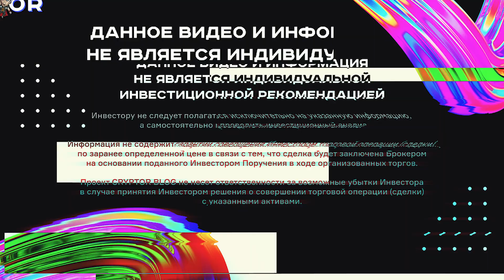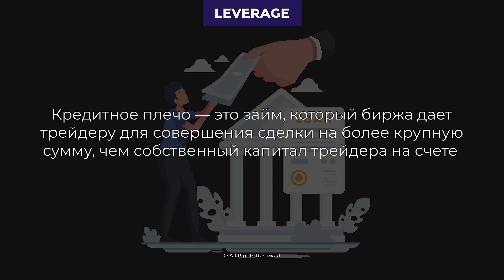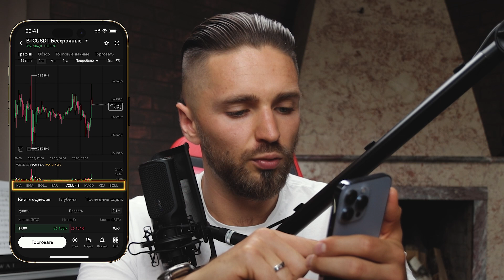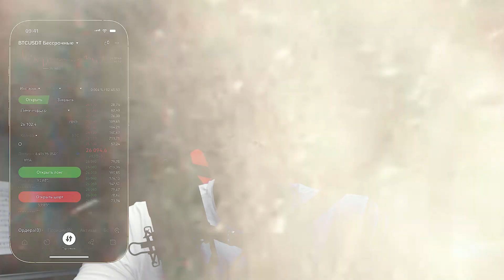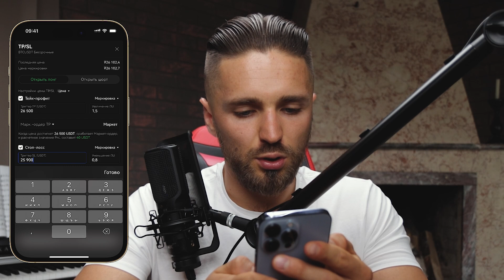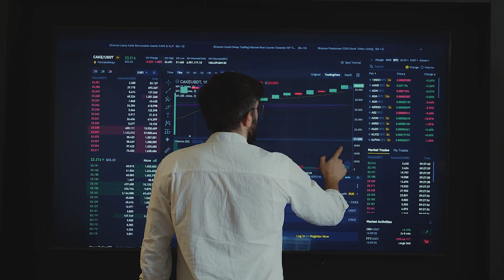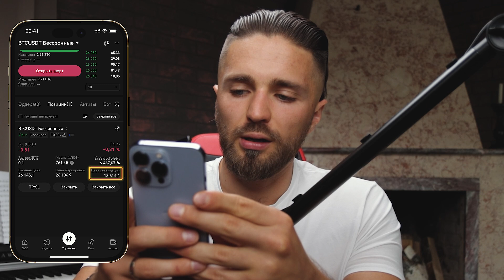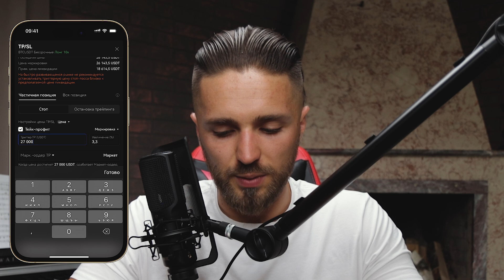🔴ФЬЮЧЕРСЫ на OKX с нуля до $ [полное обучение] | КАК ЗАРАБАТЫВАТЬ НА ФЬЮЧЕРСАХ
Если появились вопросы — пишите их в комментариях🤝🏻

💰 Хочешь разобраться в крипте и начать зарабатывать? Пройди обучение в Cryptor Academy по заработку и инвестициям в крипту

Полезные видео

00:00 Как торговать и зарабатывать на фьючерсах на бирже OKX
00:52 Как создать аккаунт на бирже OKX
01:24 Как пополнить аккаунт на бирже OKX с другого кошелька
01:41 Как пополнить аккаунт на бирже OKX через P2P
01:50 Как перевести средства на торговый аккаунт на бирже OKX
02:33 Как торговать на бессрочных контрактах на бирже ОКХ
03:10 Чем отличается торговля на фьючерсах от торговли на споте в крипте
04:31 Как использовать кредитные плечи при торговле криптой
08:00 Что такое бессрочные контракты в крипте
08:08 Как пользоваться торговым терминалом на бирже OKX
09:25 Чем отличается изолированная маржа от кросс-маржи в крипте
12:30 Как открыть сделку через лимитный ордер на бирже OKX
13:30 Что такое take profit и stop loss в крипте
14:50 Что такое шорт позиция в крипте
16:20 Как открыть шорт позицию через рыночный ордер на бирже OKX
19:54 Как закрыть ордер на бирже OKX
21:40 Как использовать торговый калькулятор на бирже OKX
21:48 Как использовать калькулятор PnL на бирже OKX
22:19 Как использовать калькулятор «Цена ликвидации» на бирже OKX
22:57 Как добавить маржу в открытую позицию на бирже OKX
24:15 Что такое Trailing Stop в крипте
26:24 Как настроить трейлинг стоп на бирже OKX
27:10 Что такое частичное закрытие позиции
27:32 Как частично закрыть позицию на бирже OKX